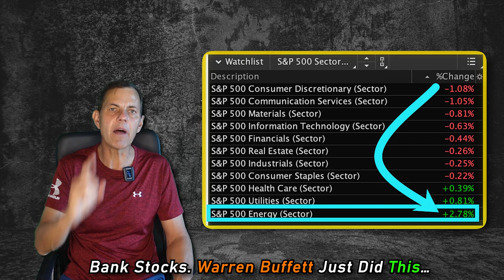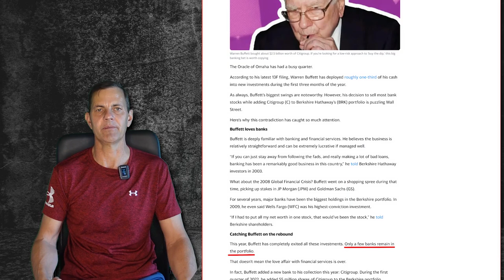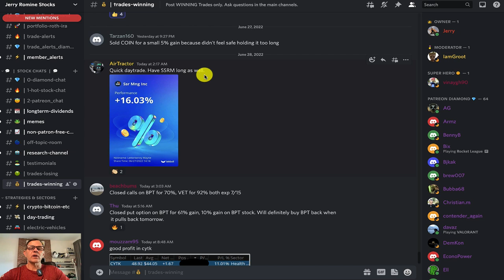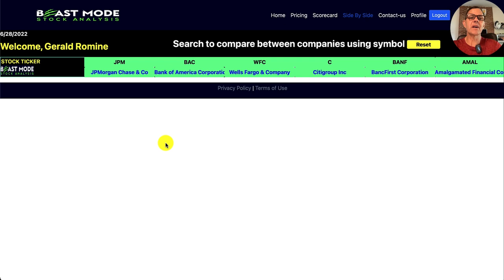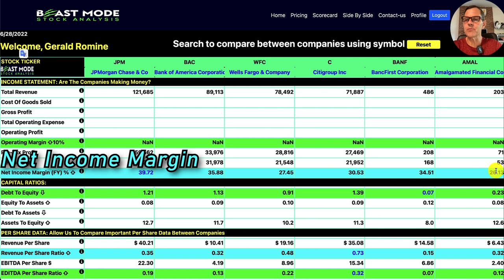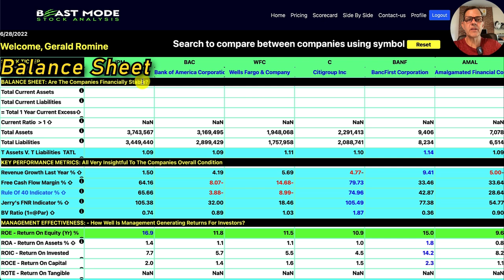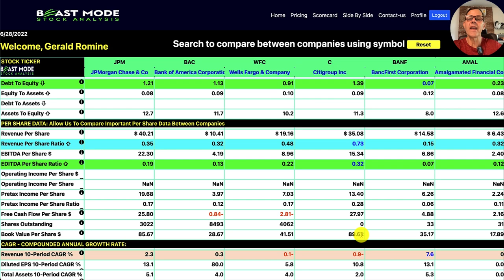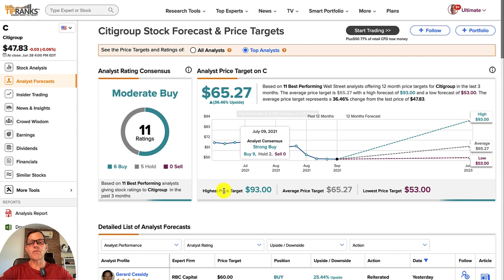Bank Stocks. Warren Buffett Just Did This…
These stocks are PRINTING MONEY and WINTER IS COMING!  Can you say CASH COW?

👍 Liking the videos you watch helps increase their reach on YouTube. Thank you.

FREE STUFF:
► Get Up to 5 Free Stocks on Moomoo when you deposit $1+ (valued up to $7,000):

STOCKS and CRYPTO COVERED IN THIS VIDEO:
JPM Stock JPMorgan Chase & Co
BAC Stock Bank of America Corporation
WFC Stock Wells Fargo & Company
C Stock Citigroup Inc
BANF Stock BancFirst Corporation
AMAL Stock Amalgamated Financial Corp

00:00:00 Warren Buffet Did What?
3:57 Stock Introductions
5:29 Income Statement Analysis
6:19 Per Share Data Analysis
7:32 Balance Sheet Analysis
7:56 Key Performance Metrics Analysis
9:11 Why Is Citigroup So Good?
10:08 Tipranks Analysis
10P:49 FREE Stock & FREE Crypto & Trading Indicators